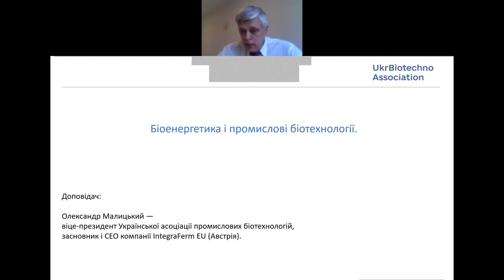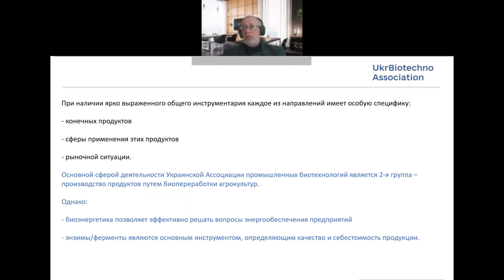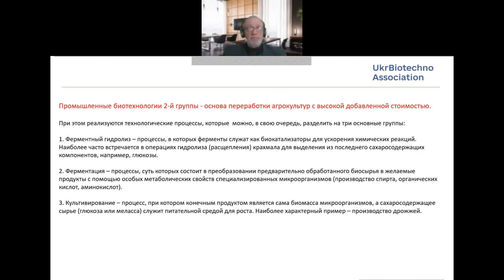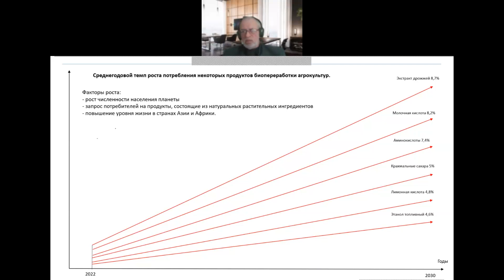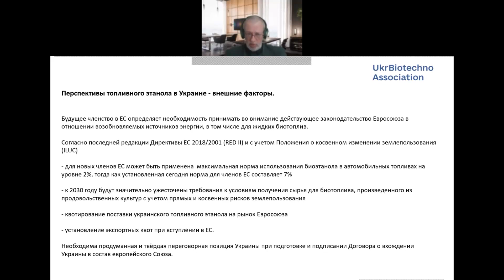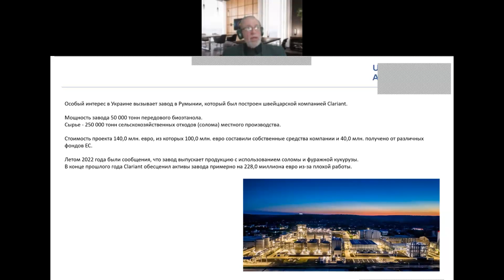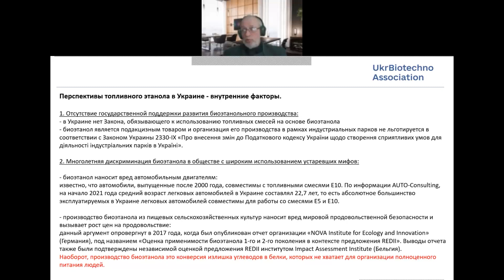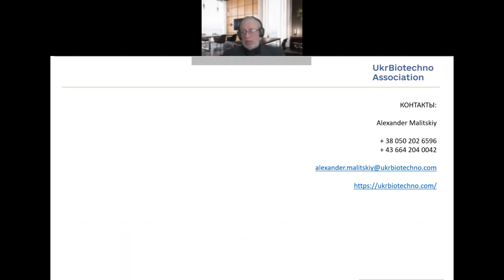Олександр Маліцький: Біоенергетика і промислові біотехнології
13 січня відбулася онлайн-дискусія із Олександром Маліцьким, віцепрезидентом Української асоціації промислових біотехнологій, засновником і CEO компанії IntegraFerm EU (Австрія).

Теми, які розкрив експерт:

1. Поняття «промислові біотехнології», основні процеси та продуктова лінійка.
2. Взаємозв'язок біоенергетики із промисловими біотехнологіями.
3. Перспективи паливного етанолу України.
4. Приклад рішення енергозабезпечення заводу біопереробки агрокультур з використанням біоенергетики на вторинних продуктах виробництва.

Варто зазначити, що Олександр Маліцький має десятки реалізованих проєктів у сферах будівництва та реконструкції заводів, створенні спільних виробництв, АСУ ТП у галузі енергетики, впровадження ERP-систем.